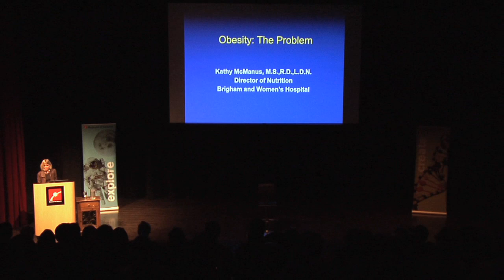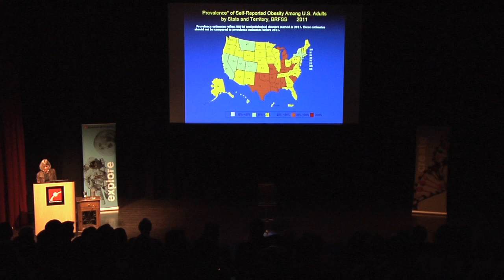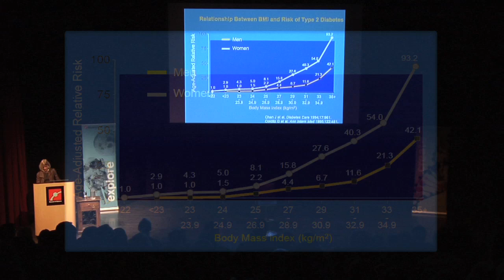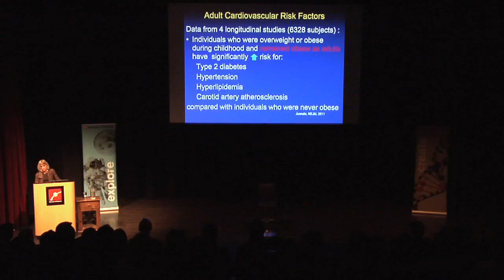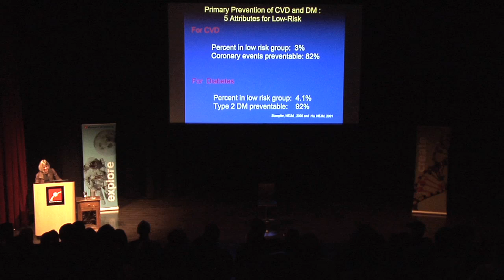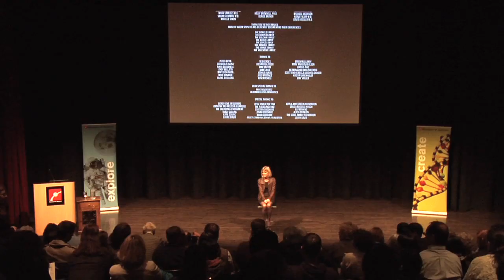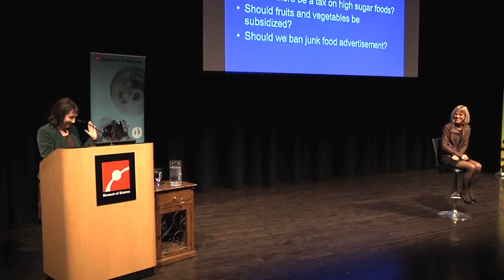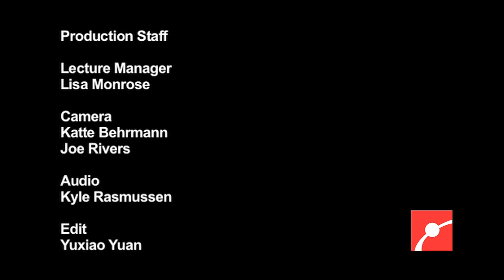Food On Film Presents: Fed Up - Kathy McManus, MS, RD, LDN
Food on Film presents: FED UP
FILM SCREENING with scientist introduction and Q&A
Wednesday, March 25, 2015 | 7:00 p.m.

Traditional wisdom prescribes a relatively simple course for weight loss: eat less and exercise more. But what if the modern food industry has learned to manipulate the prescription? Fed Up takes on industrial food giants and the products causing millions of Americans to become obese, diabetic, and difficult to treat.  Join nutrition expert Kathy McManus for a screening and discussion of the defining public health issue of our time.